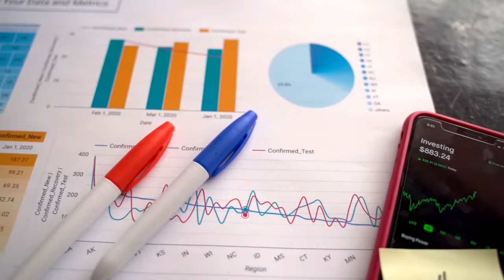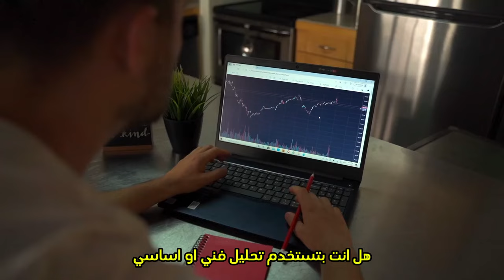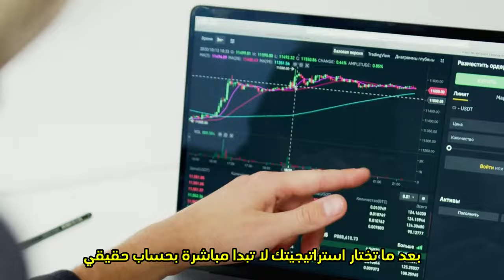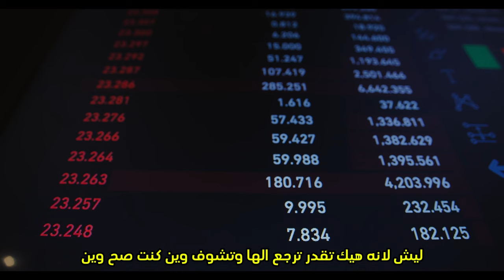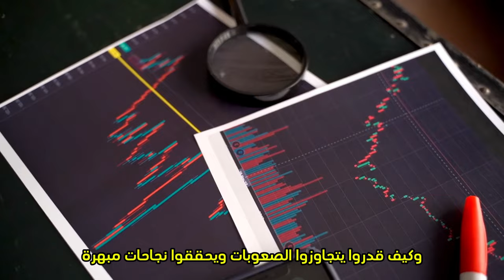خطتك نحو الثراء وبناء استراتيجيتك في التداول باسواق المال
شرح خطتك نحو الثراء وبناء استراتيجيتك في التداول باسواق المال

توصيات فوركس وبيتكوين  vip مجانا  💥
مجتمع تداول مخصص لاعضاء الوكالة لمشاركة التحليلات والخبرات بين الاعضاء
توفر المنصة حساب اسلامي + سحب وايداع سهل وسريع

سجل عن طريق رابطنا ووثق حسابك
يجب ان تودع اقل مبلغ 500$ لتبدا التداول داخل توصياتنا

توضع في خانة رمز الشريك :
abdoabdo

اذا كنت مسجل مسبقا في المنصة وتريد نقل الوكالة
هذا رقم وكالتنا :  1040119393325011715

بعد ماتسجل تواصل معي ليتم اضافتك مجانا @abdoshahade1

افتح حساب في منصة  one royal  من هنا 👇

اذا محظورة عندك منصة اكسنس تقدر تسجل على منصة one royal